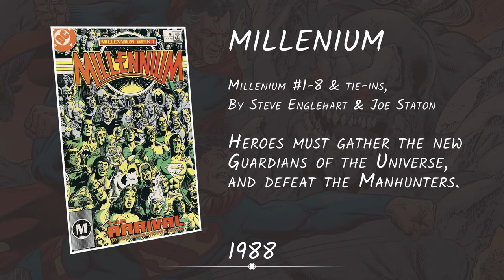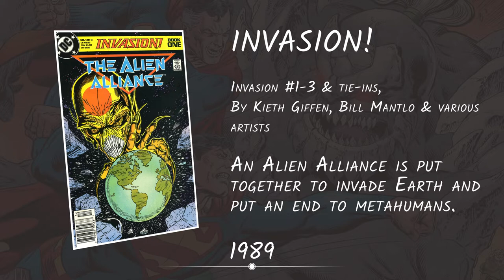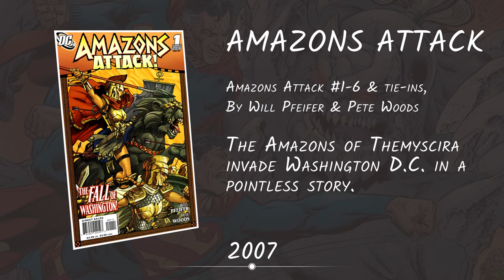Every DC Comics Crossover Event in Chronological Order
Every DC Comics Crossover Event in Chronological Order, from the groundbreaking Crisis on Infinite Earths to the most recent company-wide storylines. Some of the best and the worst of the House That Superman Built.